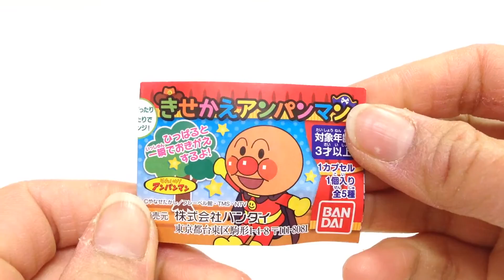きせかえアンパンマン☆カウボーイ⇔アンパンマン